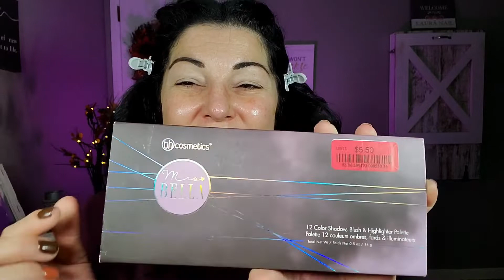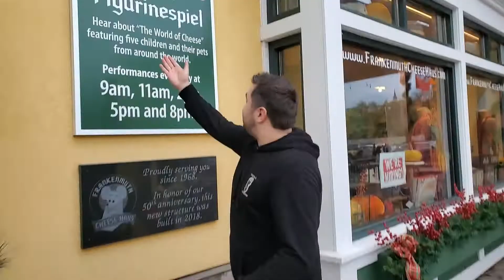FIRST IMPRESSIONS OF DERMABLEND CC CREAM AND NYX NEW CONCEALER SERUM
My first impressions of Dermablend CC Cream and Nyx New Concealer Serum for my mature, dry skin.  Super excited to be trying these viral products.  Today's video is also a mini vlog, so a lot of exciting things happening in this video.

We're ​heading out to Frankenmuth to get our holiday spirit on!  so grab your makeup and GRWM to head out for some holiday shopping!   This Bavarian Style town has been around since the 1800.  The Bavarian Inn that is known for its family style meals and servers that where German Attire.  There is a Store Bronner's that is open year round and is full of ornaments, trees, nutcrackers, lights, etc.  No matter what your looking for to decorate your tree, you will find it there!  It is a famous tourist attraction from near and far.

So today I am testing a few new products and using some oldies but goodies.  I really am super happy how the look turned out.  I was so lucky to find a few good deals at TJMAXX and I had some more coupons and gift cards to use at Ulta.  I hope you will grab a few palettes and join me in getting ready.

I love to make jokes, laugh and chat with you.

**NEW** AMAZON STOREFRONT

PRODUCTS USED:

Ownest 3 Colors Eyeshadow Makeup Primer,Liquid Eyeshadow Primer Matte Eyeshadow Primer Base,Waterproof Long Lasting Eyeshadow Primer Makeup-Set A

BH COSMETICS DARK SIDE PALETTE:  FOUND AT TJMAXX

Maybelline Facestudio Master Blur Stick Primer 100 Universal Transparent - 0.3oz

Dermablend Continuous Correction Tone-Evening CC Cream SPF 50+ | Ulta Beauty 37N

NYX Professional Makeup Bare With Me Hydrating Face & Body Concealer Serum | Ulta Beauty (Vanilla)

NYX Professional Makeup Can't Stop Won't Stop All Day Mattifying Powder | Ulta Beauty

e.l.f. Cosmetics Putty Blush | Ulta Beauty (Caribbean)

Essence Contouring Duo Palette | Ulta Beauty

Ardelle 318 lashes

Maybelline Lash Sensational Sky High Mascara | Ulta Beauty

Revlon ColorStay Lip Liner Pencil with Built-in Sharpener, Longwearing & Defined Rich Lip Colors, 655 Rose, 0.01 oz - Walmart.com

Bh Cashmere cream lipstick (Yas) Discontinued but have other shades:

Milani Make It Dewy Setting Spray Hydrate + Illuminate + Set | Ulta Beauty

FTC: This video is not in collaboration with any brands. If you decide to purchase any products from this video, it would mean SO much to me if you used my links. Thank you so much for your love & support 💕